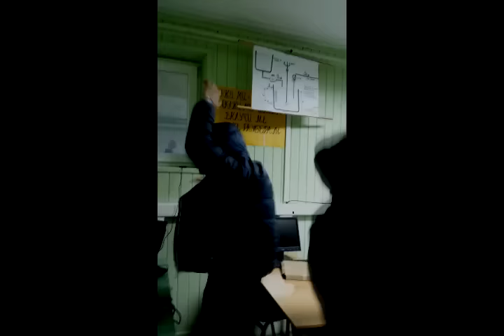DJ Grne feat. III-6